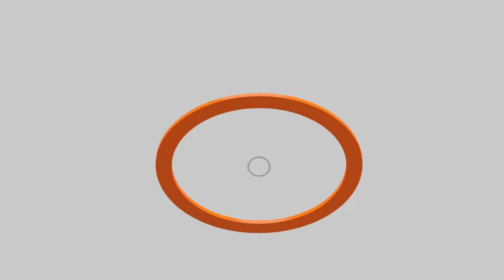อุ๊งอิ๊งนำแถลง ฟาดแบงก์ชาติฟาดวาทกรรมคู่แข่ง | ขึ้นค่าแรง 400 | คลังทำไมมีรัฐมนตรี 4 คน | คุยให้คิด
- ครม. เศรษฐา 1/1 "เป็นของใคร โดยใคร และเพื่อใคร ? "
- อุ๊งอิ๊งนำเพื่อไทยแถลง "10 เดือนที่ไม่รอ ทำต่อให้เต็ม 10"
- เศรษฐาประกาศปัดฝุ่นใช้ยุทธศาสตร์ "ทักษิณ-ยิ่งลักษณ์โมเดล"
- อุ๊งอิ๊งฟาดแบงก์ชาติ เป็นอุปสรรคต่อการแก้ปัญหาเศรษฐกิจ !
- อุ๊งอิ๊งฟาด "คู่แข่ง" อย่าใช้วาทกรรมต่าง ๆ โจมตีเพื่อไทย
- ทักษิณเดินเกมหลังบ้าน เยือนภูเก็ตพร้อมสุวัจน์
- ครม. ใหม่มีรองนายกฯ ด้านเศรษฐกิจหรือไม่ ?
- ทำไมกระทรวงการคลังมีรัฐมนตรี 4 คน ?
- จับตาการฟาดฟันของ "กลุ่มฝาชีและขุนศึก"
- อนุทินประกาศเดินหน้า "ค่าแรงขั้นต่ำ 400 บาททั่วประเทศ"